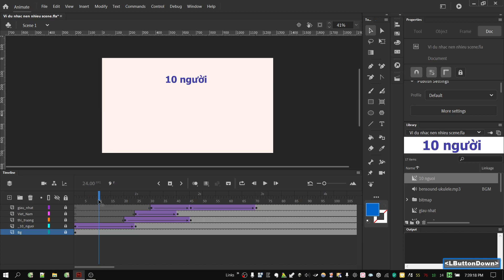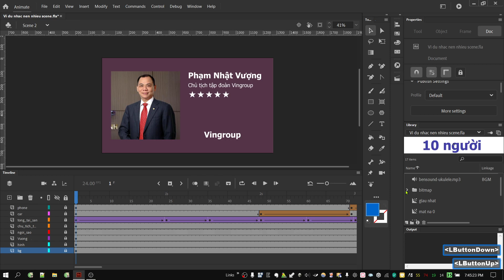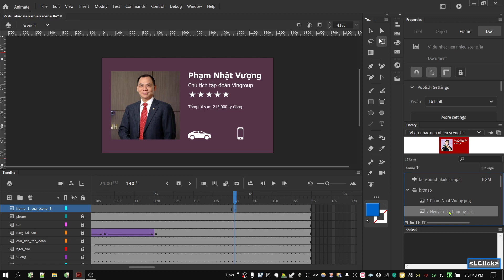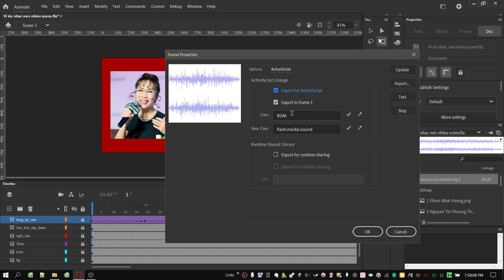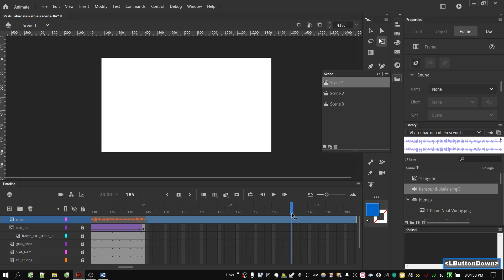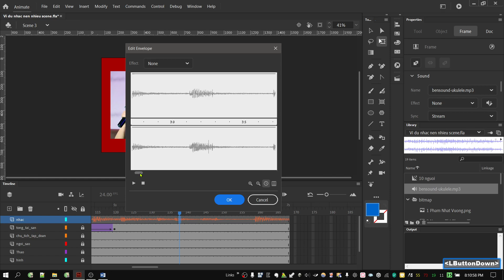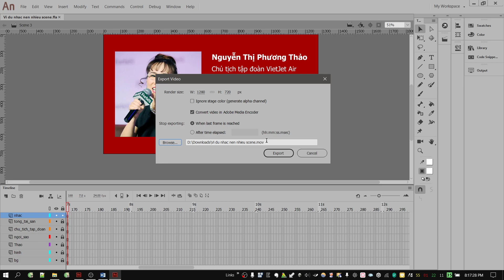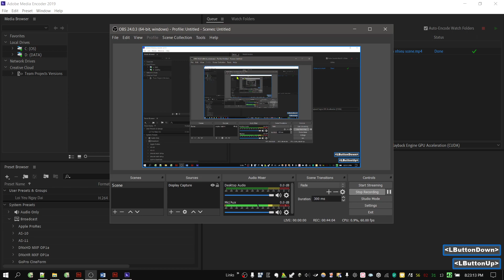Animate 2020: Hiệu Ứng Chuyển Cảnh Giữa Các Scene, Thêm Nhạc Nền Và Xuất File MP4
00:10 - Hiệu ứng chuyển cảnh giữa các scene
17:02 - Nhạc nền
33:43 - Xuất File MP4